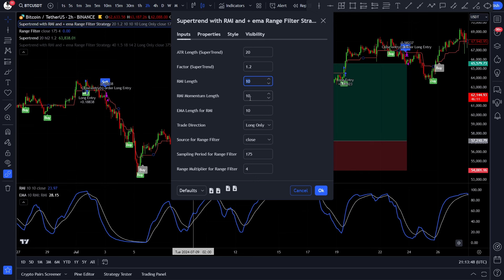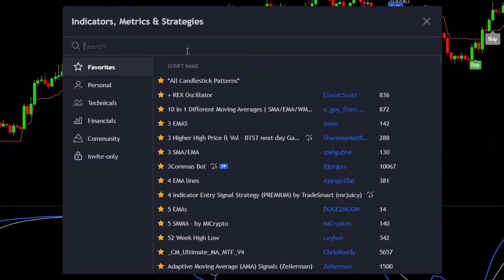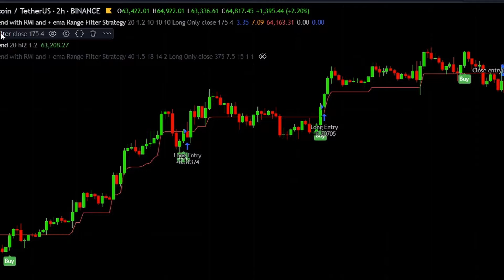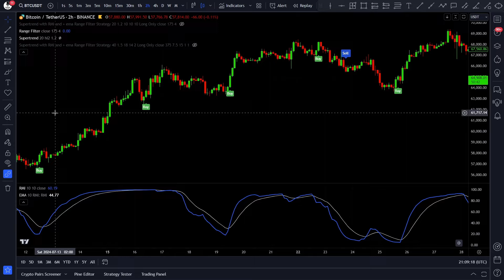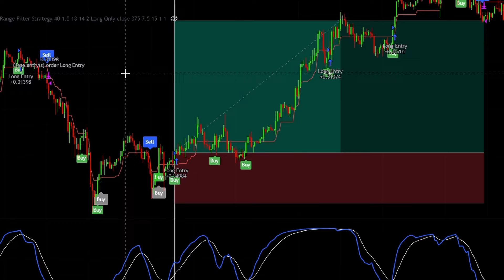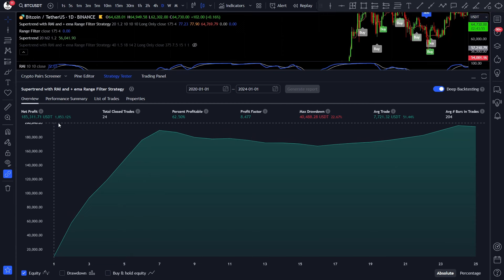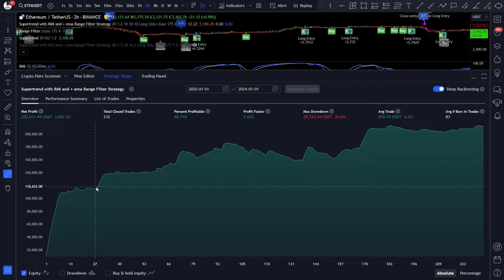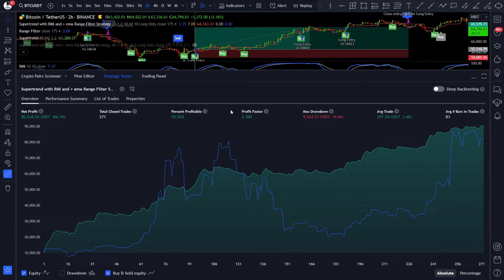Simple 2 Indicator Strategy for Bitcoin & Ethereum Backtested: 2000% Profit!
2 weeks ago I posted the best momentum indicator part 2 video, in which I backtested sorted and ranked 26 different momentum indicators to find the best one.
To complete this project I created 26 tradingview strategy scripts, which generated tens of thousands of backtest results.
So I decided to take a look on those backtest results.
I sorted them by net profit profit, factor, drawdown and so on and got 8 backtest results that met my criteria.
All of those were produced on the BTCUSDT 2 hour chart.
Let me know if you want to see all of the 8 backtest results that made the cut and I will make another video of those.
Suprisingly the top 2 results were generated by the RMI or relative momentum index with an EMA indicator.
So I decided to optimize that strategy script and share the best settings with you.
And the results were great, I also checked other assets and found that the ETH/USDT pair is even better.
In this video I will show you what I came up with, explaining the indicators needed and the rules of the strategy and we will take a deeper look ont he backtest results too.
Hello everyone and welcome to TradeSmart, if you are new here I create, backtest and optimize objective rules based strategies that can be turned into automated trading bots.

Tested assets/pairs:
BTC/USDT
ETH/USDT

Tested Timeframe:
2 Hour

Thank you all for your support, and see you in the Discord channel!😊

Chapters:
0:00 Intro
1:34 Indicators
5:15 Strategy Script + Backtest Details
5:43 Backtest Results (in sample)
8:26 Backtest Results (out of sample)
9:18 Outro

The Strategy Presented in today video Used Paper Trading.